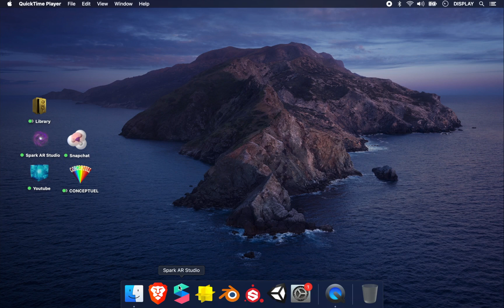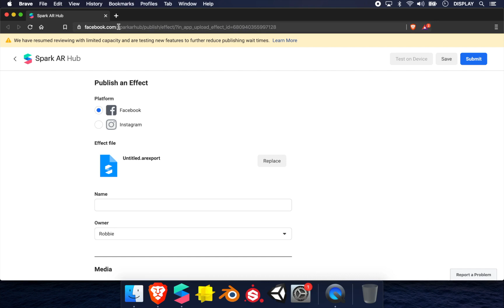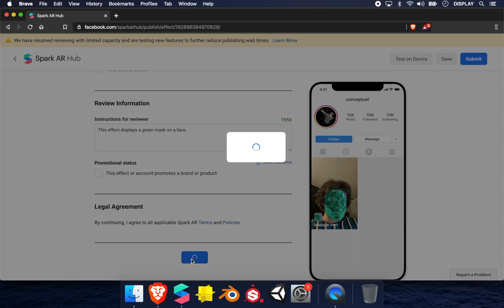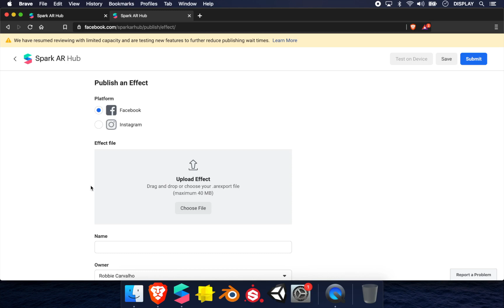Débutant sur Meta Spark AR - Tutoriel en Français : Comment publier un Filtre ?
Bienvenue dans cette vidéo tutoriel sur la publication de filtre sur Instagram. Je vous montre les deux méthodes pour publier un filtre.
C'est une mise à jour de ma première vidéo en français.